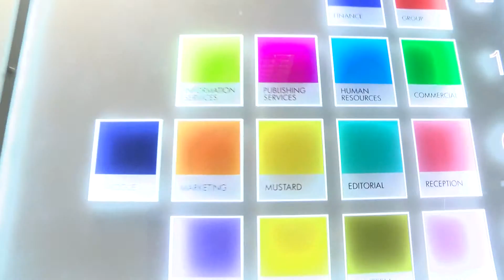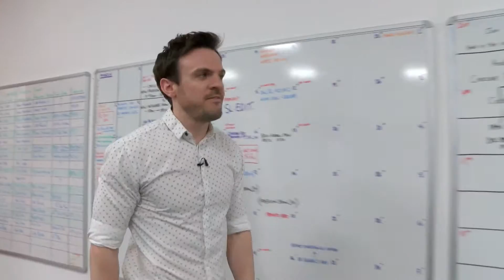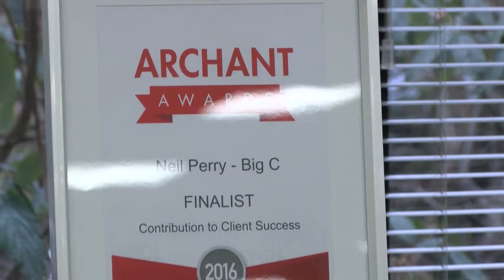Behind the scenes at Mustard TV... sort of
Follow Dan around Mustard TV HQ.